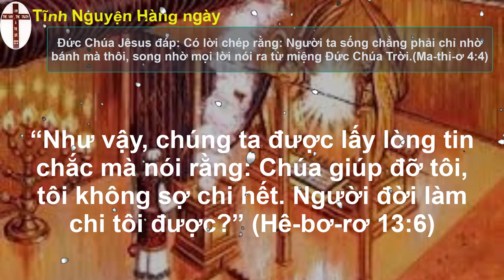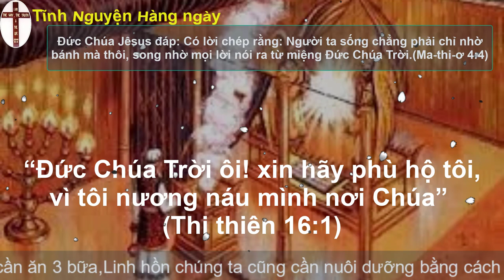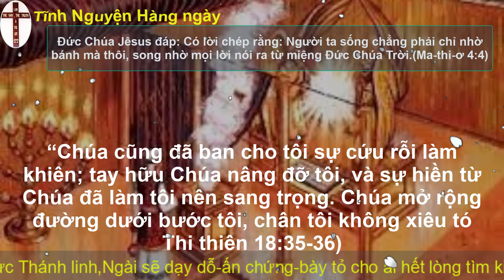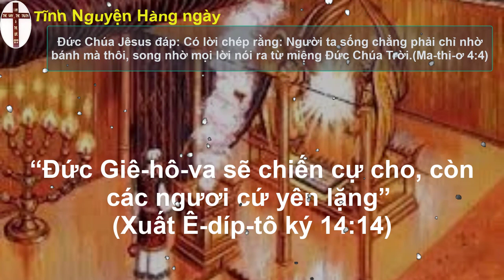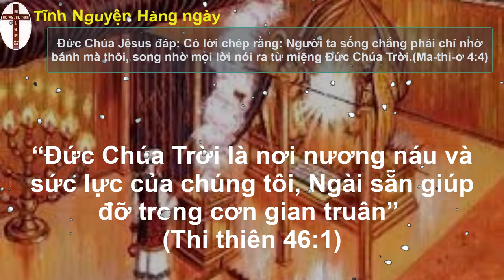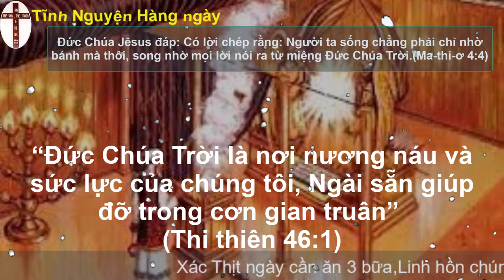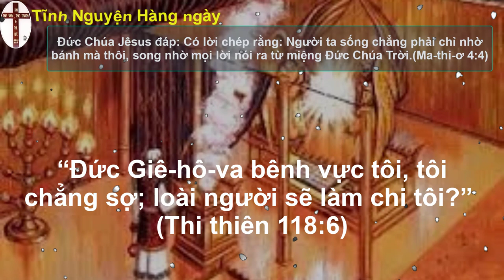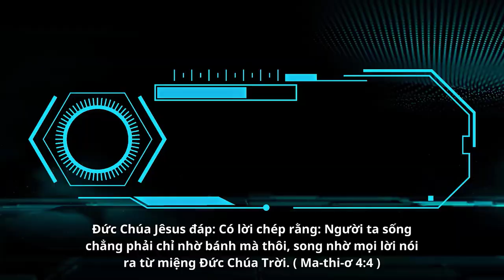Oneway Radio | Tĩnh Nguyện Hằng Ngày 22/07/2023 | Dưỡng Linh cơ Đốc